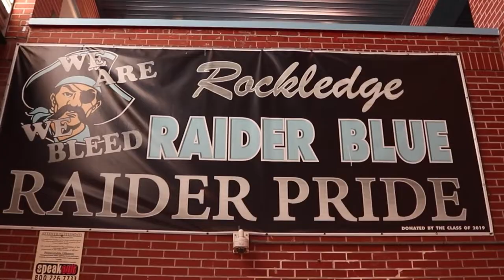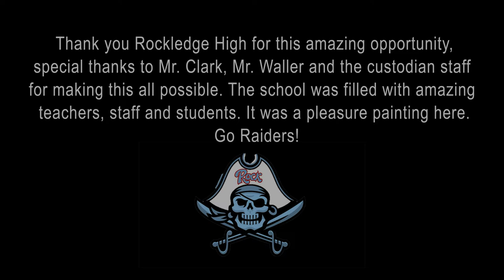Mural at Rockledge High School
Custom painted mural for Rockledge High school in Melbourne Florida.
 I painted this entire mural by hand, by myself over the span of two weeks! Such an incredible opportunity, thank you to everyone who made this possible!